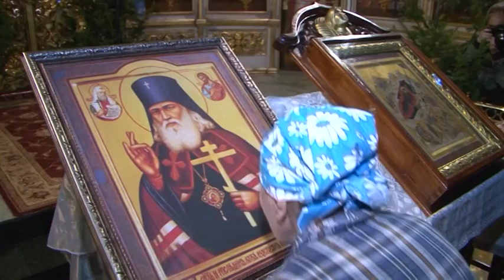Кузбасский ковчег 481